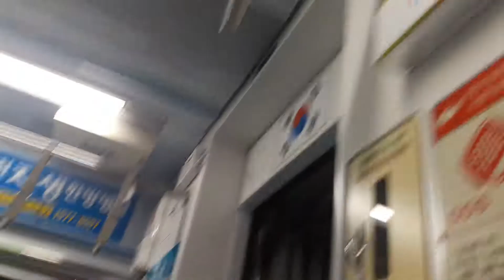인천교통공사 1호선 118편성 귤현 박촌 주행영상 3편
118편성에서 촬영